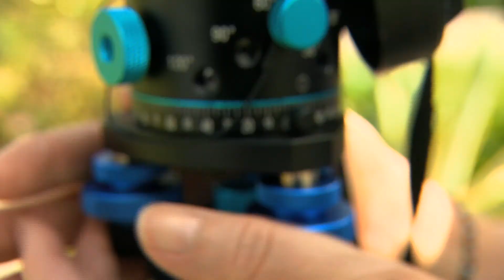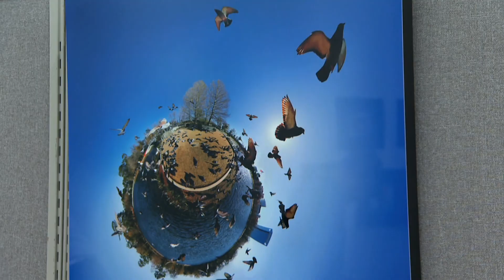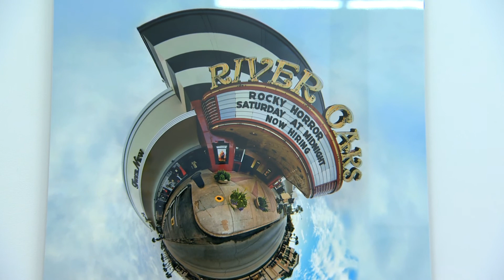Syd Moen's "Little Planets"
An artist turns the expansiveness of panoramic photography back onto itself in a series she calls "little planets".